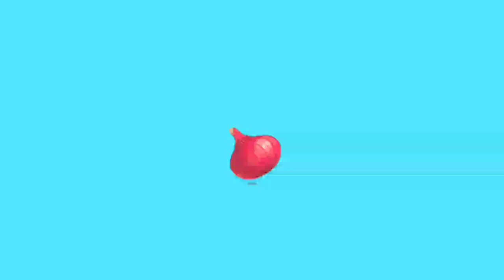Restoran Panda Kecil, By Game Baby Bash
Restoran anak panda